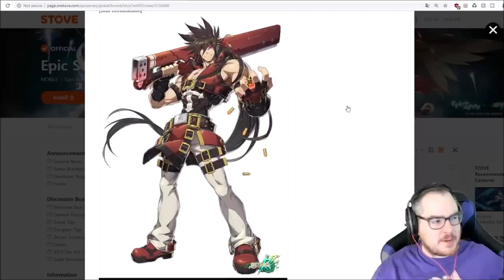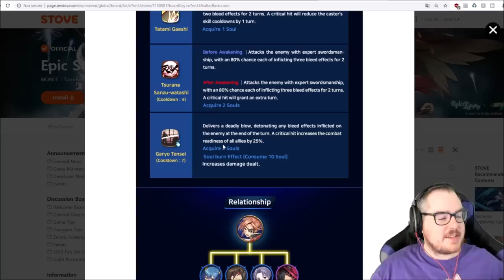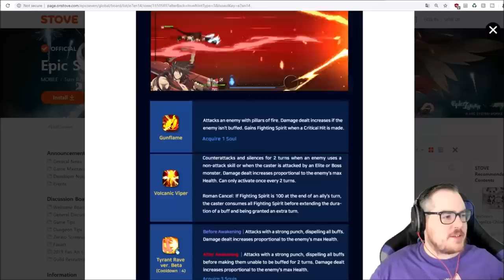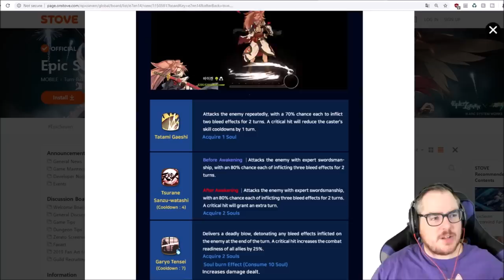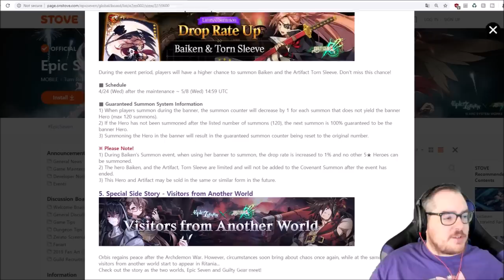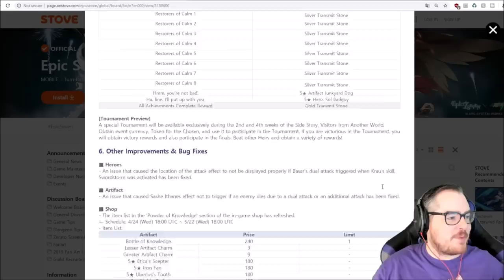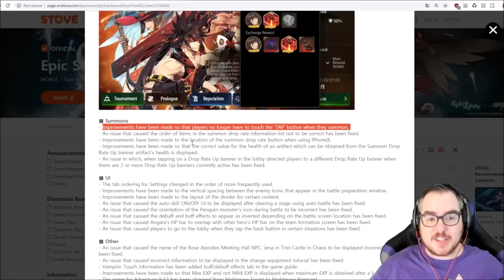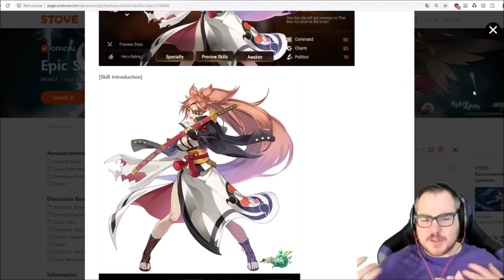【Epic Seven】Sol & Baiken Are HERE!